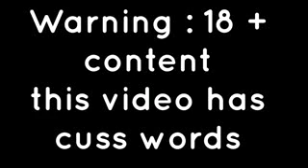Sarahah.com ka chutiyapa by Ashish